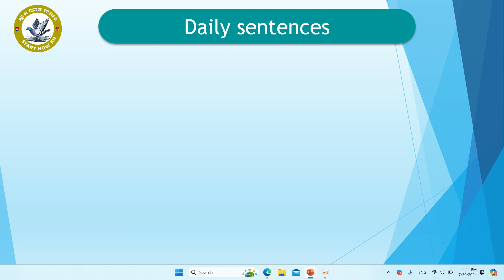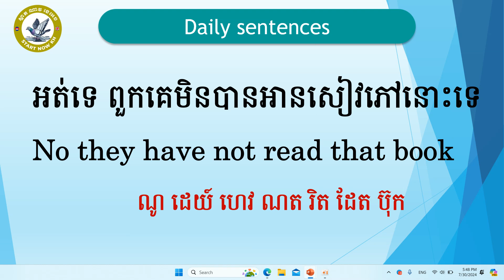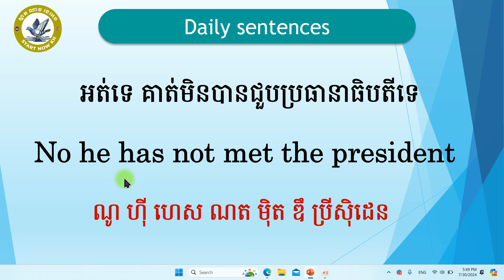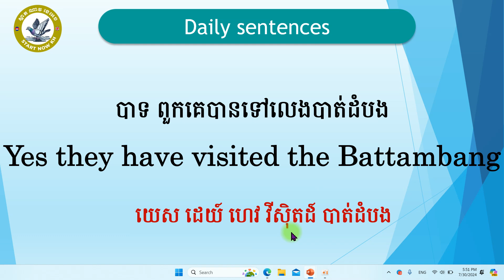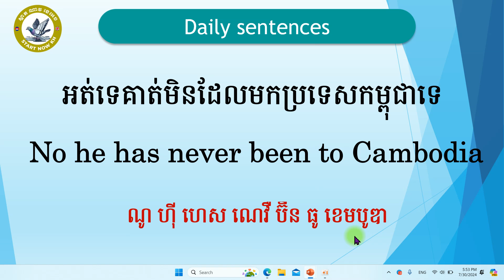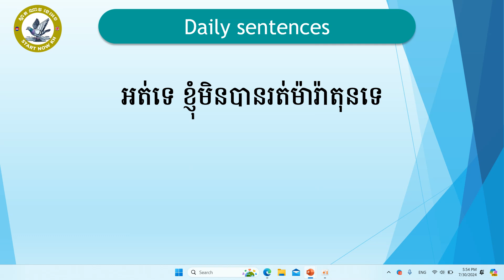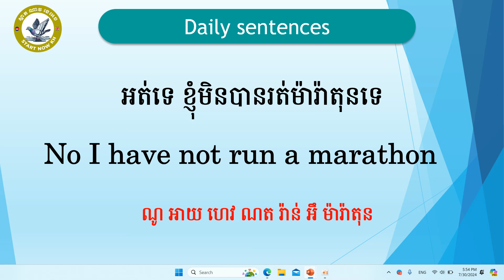ឃ្លាសន្ទនាអង់គ្លេសប្រចាំថ្ងៃ basicenglishconversation (@startnowkh )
1.Learn English through Story Lesson មេរៀនៈ រៀនភាសាអង់គ្លេសតាមរយៈរឿង
2.Learn Daily English Vocabulary Lesson មេរៀនៈ រៀនពាក្យភាសាអង់គ្លេសប្រចាំថ្ងៃ
3.Learn Daily English phrase Lesson មេរៀនៈ រៀនឃ្លាភាសាអង់គ្លេសប្រចាំថ្ងៃ
4.Learn English Grammar Lesson មេរៀនៈ រៀនវេយ្យាករណ៍ភាសាអង់គ្លេស